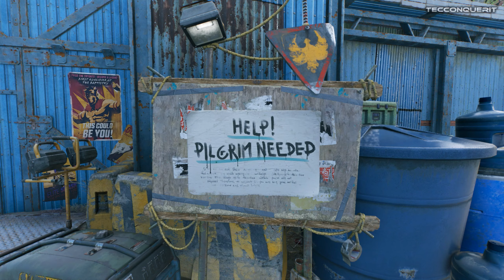Dying Light 2 Stay Human Story Gameplay Part 2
let´s have fun with Dying Light 2 Stay Human with The Technological Conqueror.

This Video is About:
TecConquerIt Gaming Dying Light 2 Stay Human Gameplay Game Next Level PVP Campaign Walkthrough Full Gameplay Top gaming channel Best gaming channel Gaming Gamer PVP Fun games to play with somebody Official YouTube Rumble